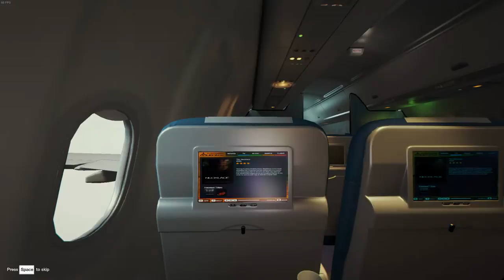Chickenjax and Badass present: The Forest Trailer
For Some Reason we are on a plane, and the plane crashed. WTF HAPPENED? You will know soon..just soon...sooner than half-life 3